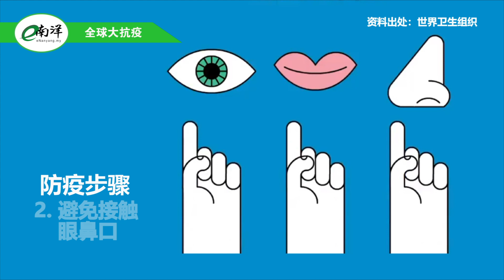国内外疫情简报 2021·11·14